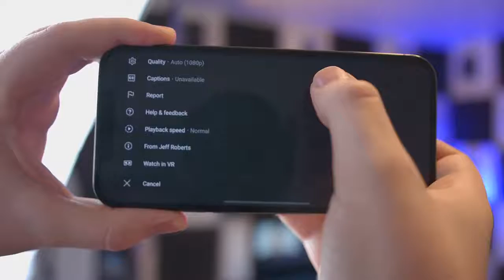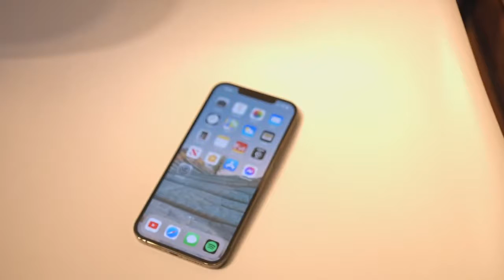Apple iPhone 12 Pro Max - Graphite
Sorry for no Commentary in this video, normally i have loyalty free music or my voice, but just wamted a silent 2 minute  video